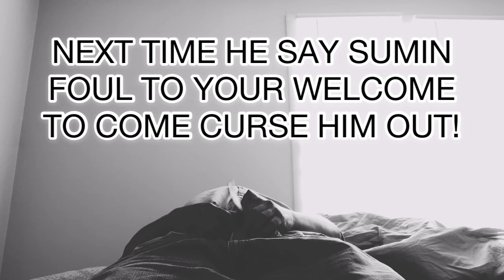BURGATIME DA ILLEST - 1st DATE PREVIEW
BURGAMOUTH STUDIOS PRESENTS
A PREVIEW OF 1st DATE SONG
FROM THE WAR DROP PROJECT